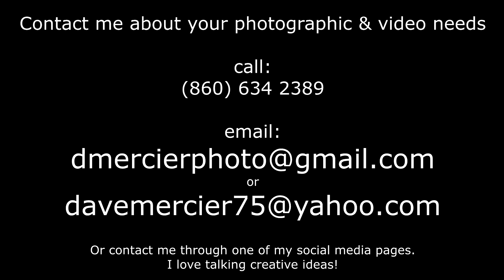VLOG #117 "IT Balloons & Osprey" DavidMercierPhotographer.com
VLOG #117

"IT Balloons & Osprey"

"IT" tries to claim another victim!! A witless wildlife photographer out for a stroll in a swamp. Narrowly escaping with his life, our hero manages to get some badass Osprey video & pics...sorry I couldn't keep it going for long!! Some hike footage and MORE!! Time to hit the trail!!

Video recorded using GoPro Hero 6 Black 4K 24 fps with Feiyu G6 stabilizer. Photos taken with Canon EOS 80D. Audio recorded using Tascam DR-05 with Rode Lavalier GO.

***NOT FOR KIDS!!!***Contains ADULT language!! IT said some bad things!!!

Check out my portfolio & order prints of your favorite photos @ THE PRINT STORE here...